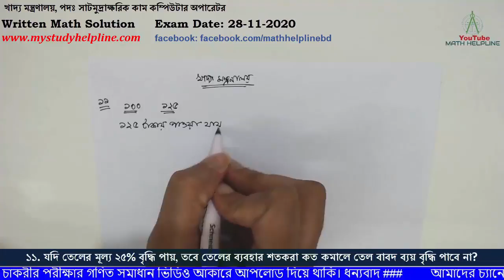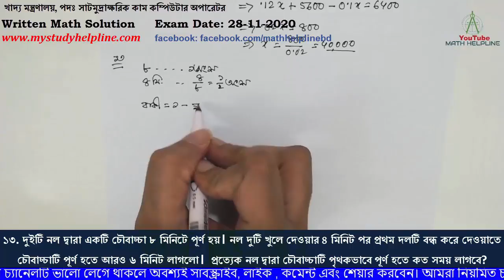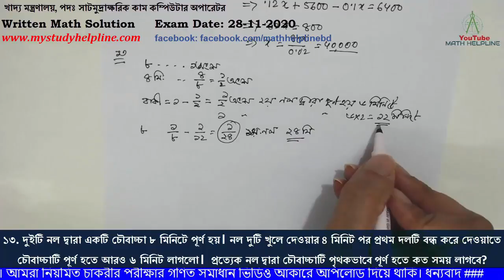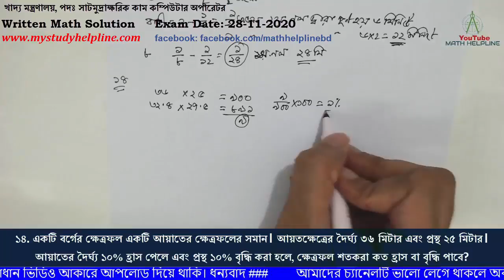খাদ্য মন্ত্রণালয়, পদঃ সাটমুদ্রাক্ষরিক -কম্পিউটার অপারেটর Written Math Solution Exam Date: 28-11-2020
mathhelpline mathhelpline খাদ্য মন্ত্রণালয়, পদঃ সাটমুদ্রাক্ষরিক কাম কম্পিউটার অপারেটর

১১. যদি তেলের মূল্য ২৫% বৃদ্ধি পায়, তবে তেলের ব্যবহার শতকরা কত কমালে তেল বাবদ ব্যয় বৃদ্ধি পাবে না?
১২. রহিম সাহেব তার ৫৬,০০০ টাকার কিছু অংশ বার্ষিক ১২% মুনাফায় এবং বাকি টাকা বার্ষিক ১০% মুনাফায় বিনিয়োগ করলেন। এক বছর পর তিনি মোট ৬,৪০০ মুনাফা পেলেন। তিনি ১২% মুনাফায় কত টাকা বিনিয়োগ করেছিলেন?
১৩. দুইটি নল দ্বারা একটি চৌবাচ্চা ৮ মিনিটে পূর্ণ হয়। নল দুটি খুলে দেওয়ার ৪ মিনিট পর প্রথম দলটি বন্ধ করে দেওয়াতে চৌবাচ্চাটি পূর্ণ হতে আরও ৬ মিনিট লাগলো।  প্রত্যেক নল দ্বারা চৌবাচ্চাটি পৃথকভাবে পূর্ণ হতে কত সময় লাগবে?
১৪. একটি বর্গের ক্ষেত্রফল একটি আয়াতের ক্ষেত্রফলের সমান। আয়তক্ষেত্রের দৈর্ঘ্য ৩৬ মিটার এবং প্রস্থ ২৫ মিটার। আয়াতের দৈর্ঘ্য ১০% হ্রাস পেলে এবং প্রস্থ ১০% বৃদ্ধি করা হলে, ক্ষেত্রফল শতকরা কত হ্রাস বা বৃদ্ধি পাবে?